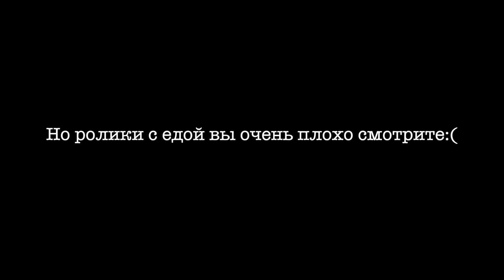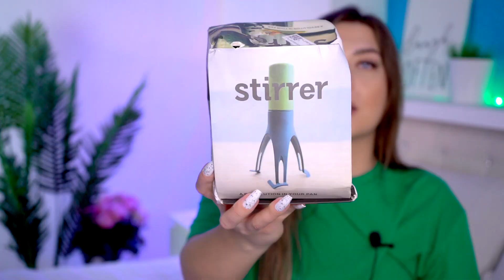ЗРЯ Я ЭТО КУПИЛА… ПРОБУЮ КУХОННЫЕ ГАДЖЕТЫ С ALIEXPRESS